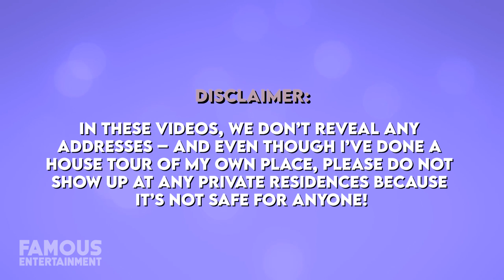Mel Gibson | House Tour | $20 Million Malibu Mansion & More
Unbeknownst to many, Mel Gibson has been a big player in the global real estate market for most of his life. He’s owned and lived in a handful of unique properties, from an old-world mansion in Malibu, to a tropical hideaway in Costa Rica, and even an entire private ISLAND in Fiji. Over the last few years, the actor and director have offloaded most of these properties though, so where his main residence is currently located is somewhat of a mystery.